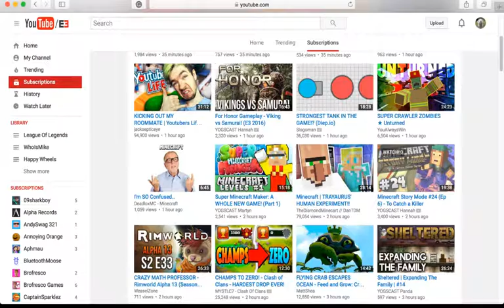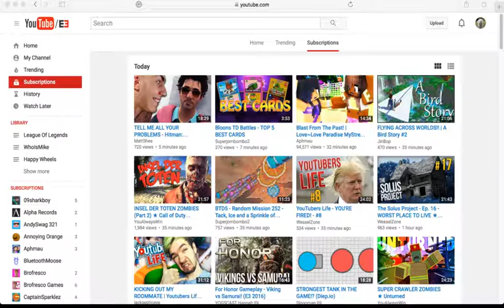Random moments in edgars life #1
Sniff this pig He is a banana!!                                                                                    Twitter